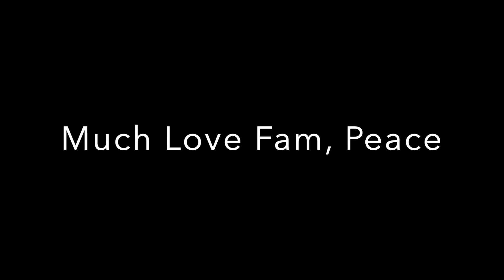SEVENTEEN (세븐틴) '손오공' Official MV | [Choreography Video] SEVENTEEN (세븐틴) - 손오공 Reaction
We are so glad you guys could stick with us on Saturday. We hope you guys enjoy the video.